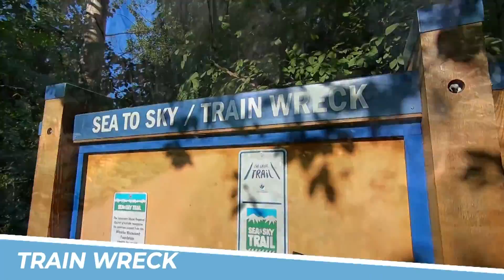TOP 10 Things to do in Whistler, British Columbia 2023!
Whistler, British Columbia is an amazing place to visit in British Columbia. If you want to know top 10 what to do in Whistler or you need a travel guide, please keep watching.

5. Hiking:
Hiking in Whistler is an absolute must for nature lovers and outdoor enthusiasts. With its stunning alpine scenery, majestic mountains, and crystal-clear lakes, Whistler offers a myriad of hiking trails that cater to all fitness levels. Immerse yourself in the breathtaking beauty of the wilderness, breathe in the fresh mountain air, and experience a sense of tranquility and adventure like no other.

4. Scandinave Spa:
Scandinave Spa in Whistler, British Columbia, offers a serene and rejuvenating experience amidst breathtaking natural surroundings. Immerse yourself in the outdoor hot baths, saunas, and relaxation areas, enveloped by tranquil forest scenery. The spa provides a perfect escape from the hustle and bustle, allowing you to unwind, destress, and reconnect with your mind and body in a peaceful and luxurious setting.

3. Whistler Olympic Park:
Whistler Olympic Park offers a unique opportunity to step into the legacy of the 2010 Winter Olympics. By visiting this renowned site, you can immerse yourself in the Olympic spirit and experience activities like biathlon, cross-country skiing, and snowshoeing. Explore the state-of-the-art facilities, relish the scenic surroundings, and create lasting memories in this iconic setting.

2. Whistler Blackcomb Summer Activities:
Whistler Blackcomb Summer Activities offer an exhilarating blend of adventure and natural beauty. From thrilling mountain biking trails and breathtaking hiking paths to awe-inspiring bear viewing tours and world-class golf courses, Whistler Blackcomb provides endless opportunities for outdoor exploration. Immerse yourself in the stunning alpine landscapes, enjoy the warm sunshine, and create unforgettable memories in this picturesque destination.

1. Whistler Train Wreck:
The Whistler Train Wreck is a must-visit destination in Whistler, British Columbia. This unique outdoor art installation showcases colorful train cars that have been creatively transformed. It offers a perfect blend of history, nature, and artistic expression. The picturesque setting, surrounded by lush forests, provides a captivating backdrop for photography enthusiasts and a memorable experience for all visitors.